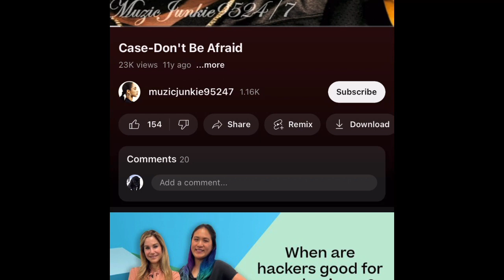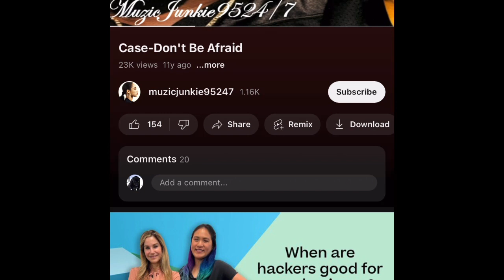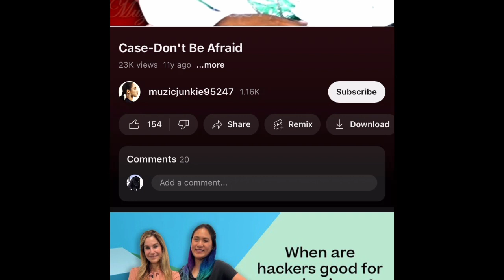Case- Don’t b Afraid